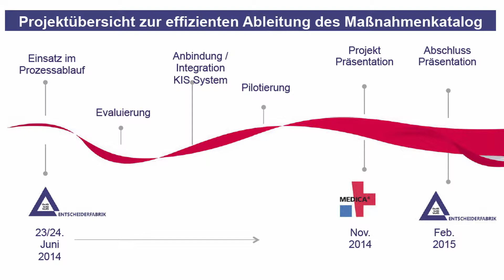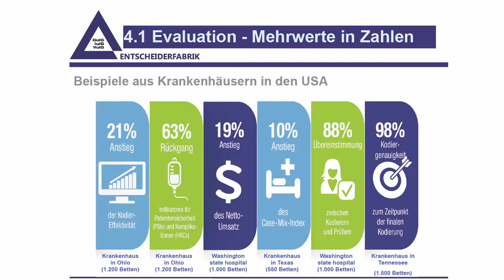Entscheiderfabrik - Sommercamp 2014, Interview mit Dr. Andreas Beß, promedtheus AG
Dr. Beß ist Teilnehmer und Sprecher einer der fünf Schlüsselthemen- Projektgruppe des Sommercamps 2014 der Entscheiderfabrik. Es werden nach Lösungen zur Optimierung des Abrechnungs- und Dokumentationsprozesses durch automatiche Kodierung gesucht.